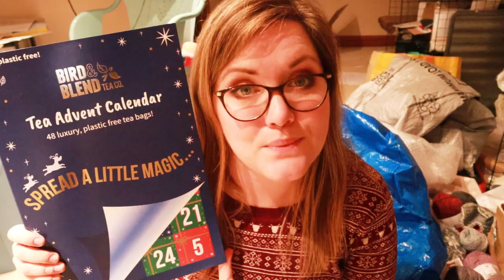Vlogmas 2021 Day 23 - Blocking A Sweater ¦ The Corner of Craft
Day 23 of Vlogmas is here! Not a whole lot was done today, but I did pin Mario's sweater for blocking, so that was something. Here's hoping it dries in time for the big day. If not, I'll bust out the hairdryer...

Sweater pattern: Single Malt by Maxim Cyr